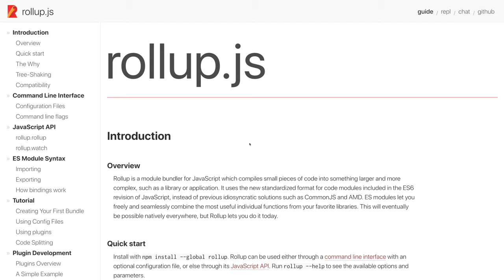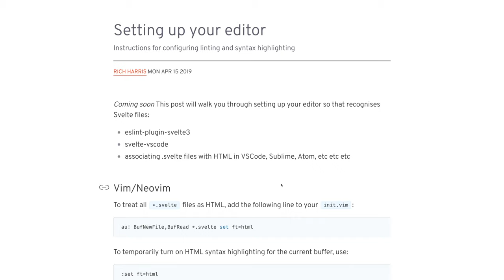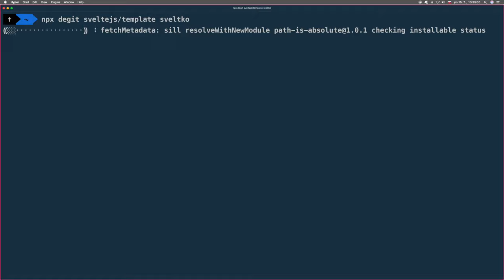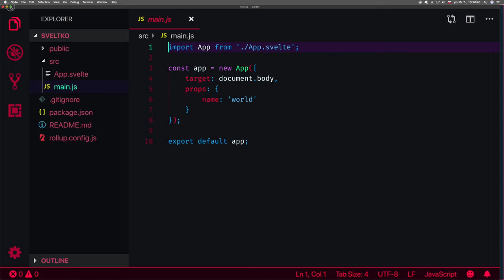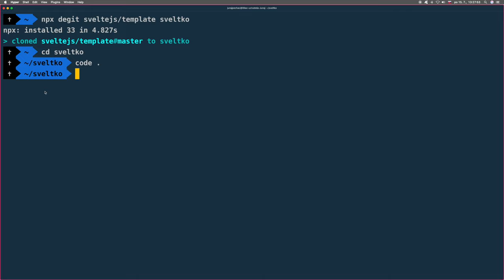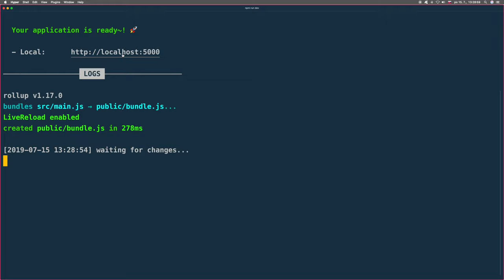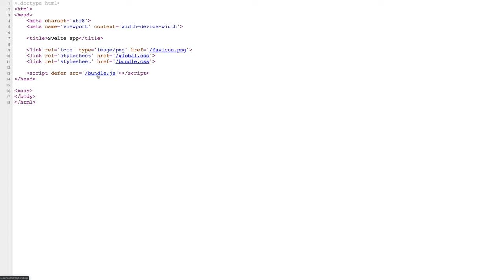1288 🍹 1g Úvod/ Vytvárame app - Svelte slovensky